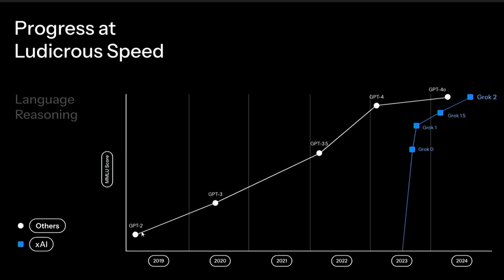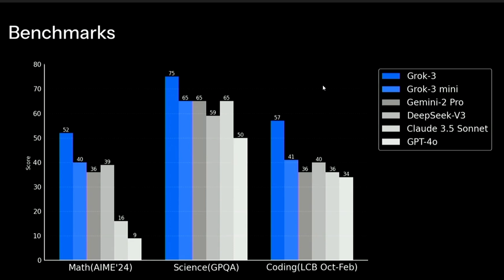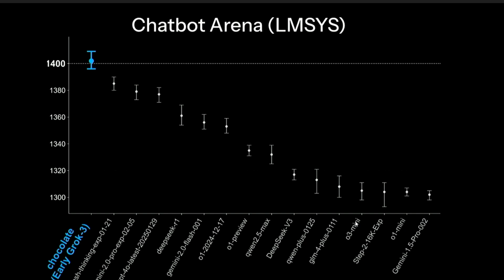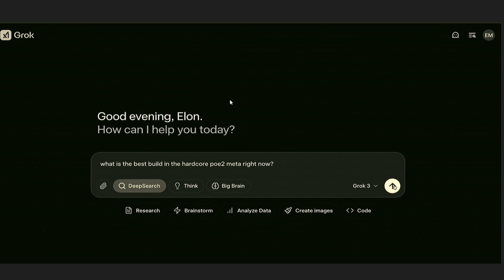Grok 3 Live Demo - All Features Explained | Elon Musk on Grok 2 Open Source | XAI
In this video we will see about all important things mentioned in grok 3 live event demo